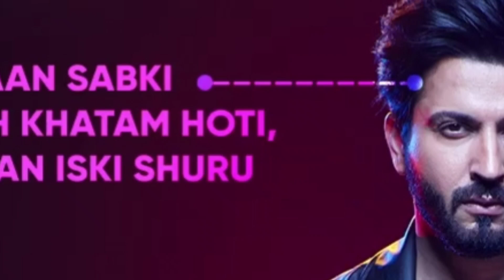Saubhagyavati Bhava is a DISASTER now | Show Ruined | Star Bharat | Karanvir Bohra | Viraj & Sia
We give Fastest News about New Upcoming Shows, Off Air Shows & Every Info about every show!

saubhagyavati bhava season 2 off air, ending news, off air date, kab band hoga
saubhagyavati bhava opening trp / hit or flop / trp this week
Karanvir bohra and dheeraj dhoopar stories connect
viraj dobriyal meet raghav jindal
viraj dobriyal doll baby raaz secret
karanvir bohra interview on saubhagyavati bhava 2
saubhagyavati bhava today full episode
micim today episode
may i come in madam 2 episode 1 review
saubhagyavati bhava season 2 review
star bharat new upcoming serial list 2023
Devon ke dev Mahadev full episodes
saubhagyavati bhava season 2 episode 1
may i come in madam season 2 episode 1
Star bharat new upcoming shows news details information 2023